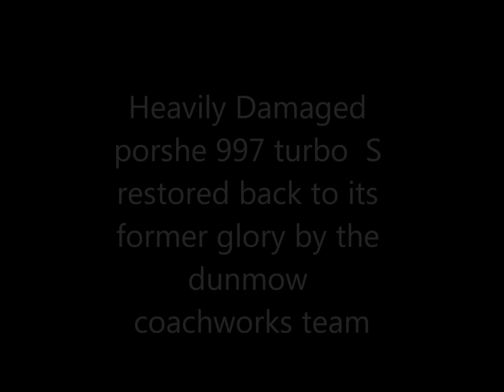porsche 911 turbo S